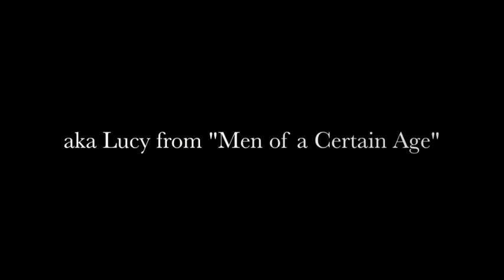Brittany Curran from TNT's "Men of a Certain Age"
Brittany Curran plays Lucy Tranelli, the daughter of Ray Romano's character, Joe Tranelli, in the TNT "dramedy" "Men of a Certain Age" which airs Mondays at 10pm.

LAist's TV Junkie, Thomas Attila Lewis (@TheTVJunkie), interviewed Brittany at the "Hollywood Unites for Haiti" benefit at the Falcon in Hollywood on Saturday, January 23d, 2010, right after the Screen Actors Guild Awards.